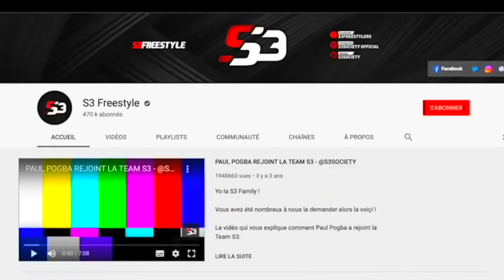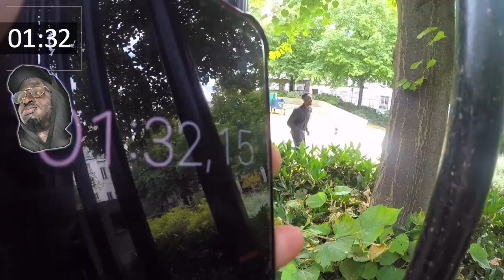On est dans le jeu vidéo Street Power Football